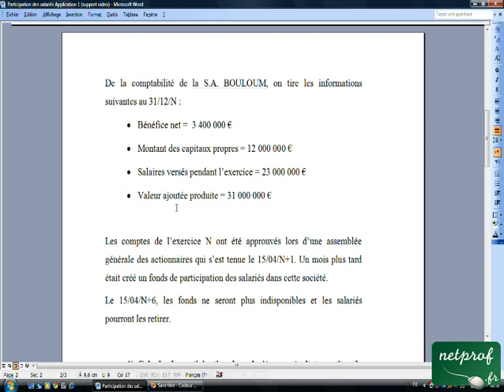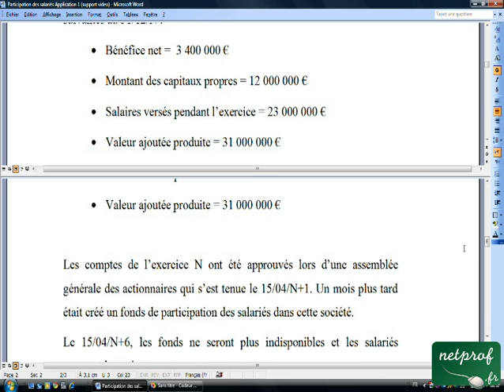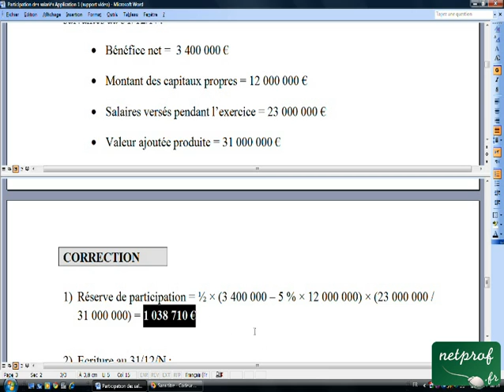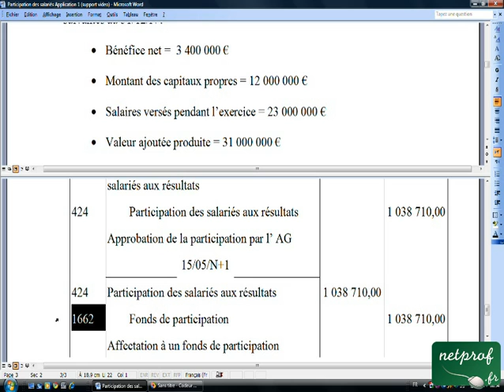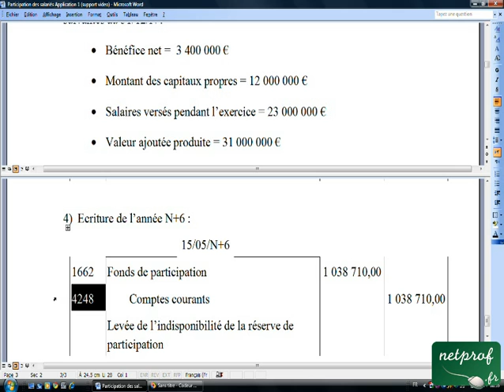26.2 Participation des salariés Application 1